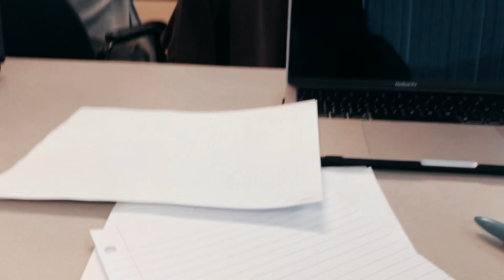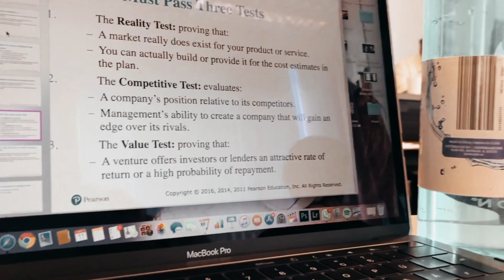WOW! Das muss man gesehen haben✨🐬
Hey Freunde,
wir haben jetzt den 22. Oktober, 1 Tag vor meinem Geburtstag und wir haben eine whale watching tour gemacht.

Instagram 🌈: Itskimberlysworld
Twitter🐥: Kimberlysvision
Snapchat👻: Kimberlyschaefe

MEIN EQUIPMENT 🎥

Fotokamera : Canon 80D
 Objektive :
Sony 16-50mm
Sony 28-70mm
Sigma 18-35mm
Sigma 18-50mm
Sigma 18-250mm
Canon 50mm

Falls euch die Videos gefallen haben, lasst mir gerne einen 👍🏼 da :)